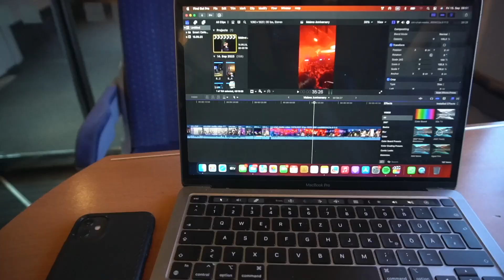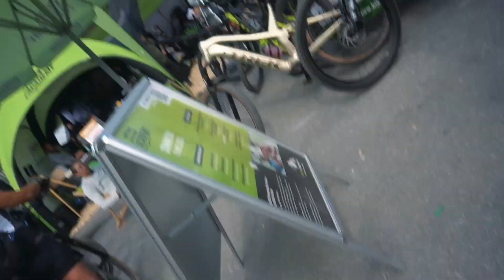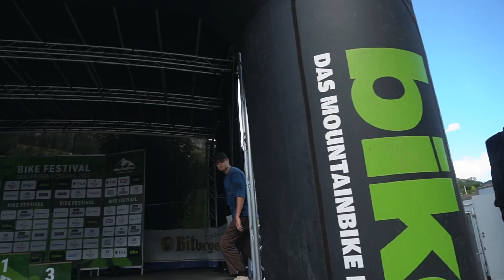NIE WIEDER Österreich Urlaub 🇦🇹 | Bike Festival Leogang 2023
[Falls du ungewollt in einen unsere Videos zu sehen bist, schreibe uns bitte eine Mail an mtbrosde@gmail oder kontaktiere uns anderweitig. Die Aufnahmen werden dann herausgenommen.]